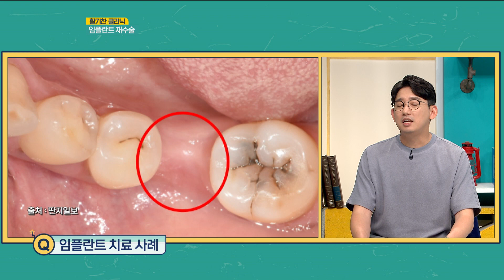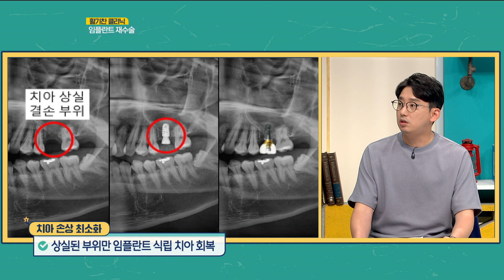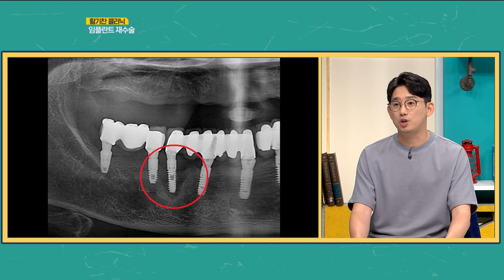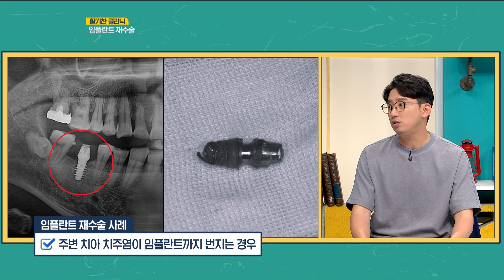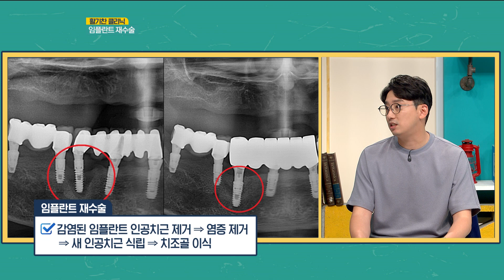[활기찬 클리닉] 임플란트 재수술 편 - 유철기 통합치의학과 전문의ㅣMBC충북ㅣ240717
유철기 통합치의학과 전문의와 함께
임플란트 재수술 사례와 재수술 시 치료 방법 및 주의 사항에 대해 알아보겠습니다🦷